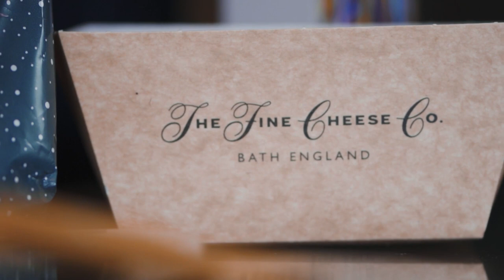Luxury Christmas Hampers from Bakers & Larners of Holt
Lift the lid on our range of festive hampers, all filled to the brim with delicious treats from our award-winning Food Hall.  From The Regal to Festive Fizz, there's something for everyone on your Christmas list!
Share a little hamper happiness this Christmas.